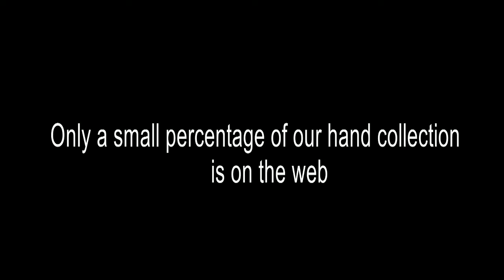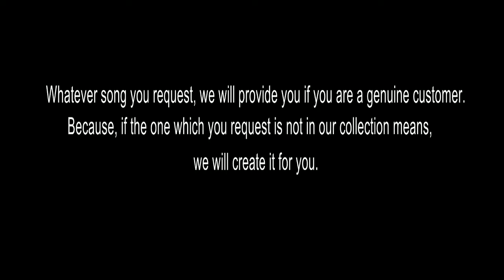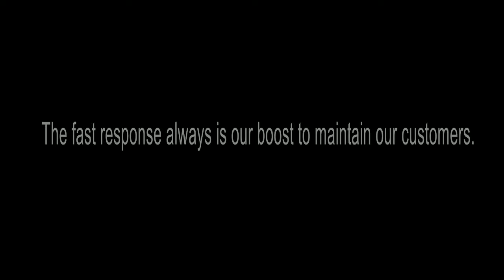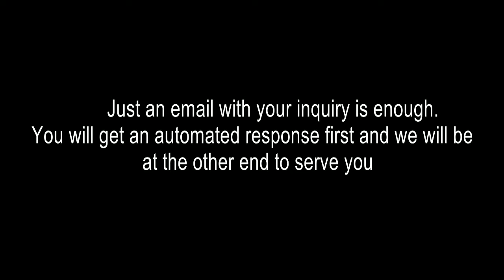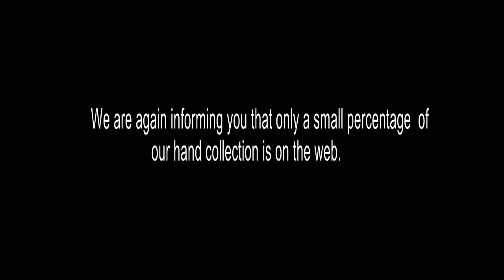MUKKALA KARAOKE REMIX KARAOKE KATHALAN